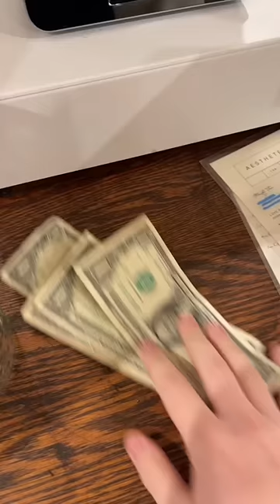A Lesson In Ordering